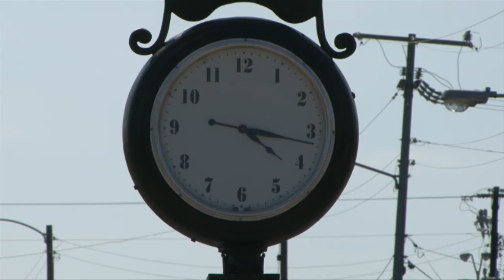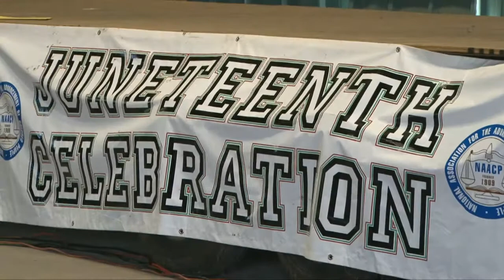Dyersburg Juneteenth 2010